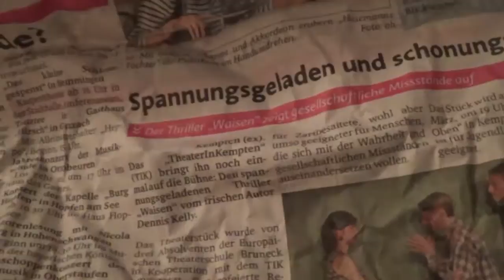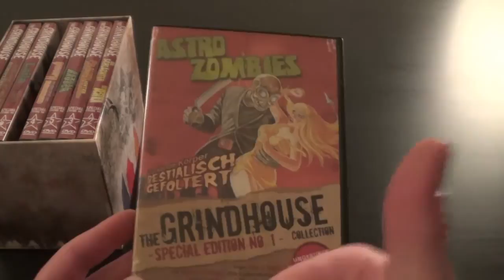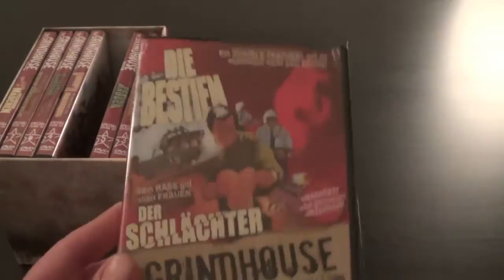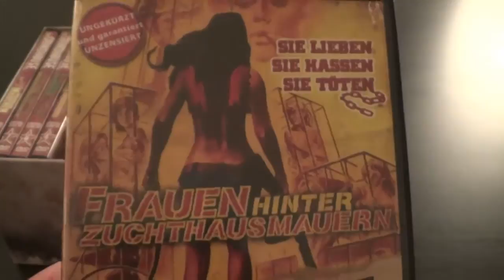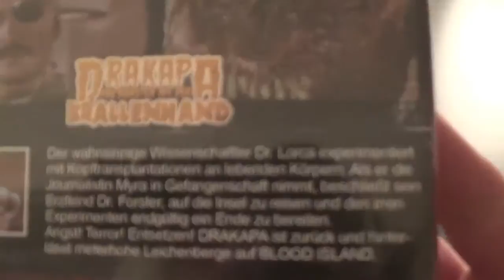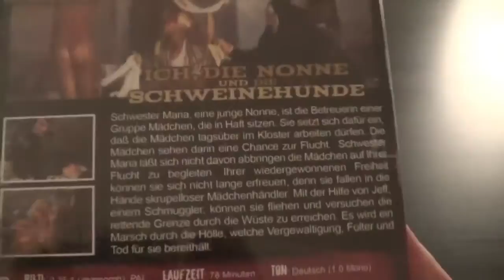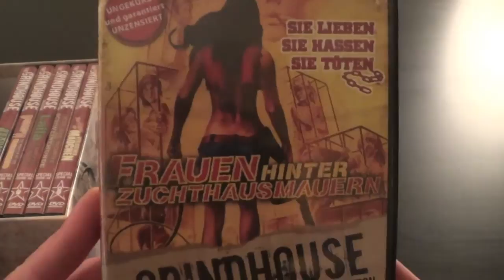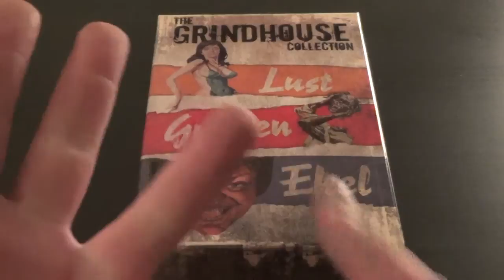DVD/Bluray Update 2015 - #5: Privatperson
►Das fünfte Update für 2015!